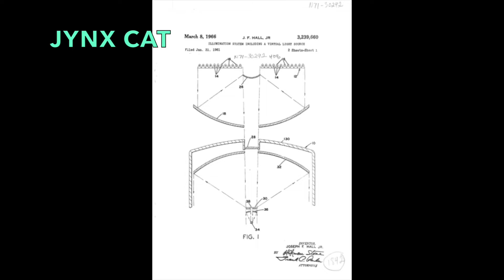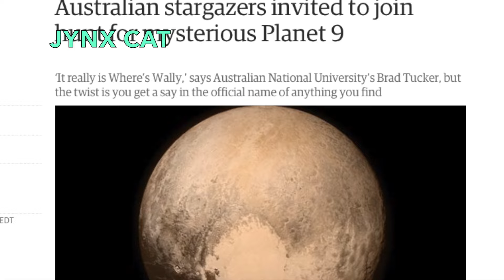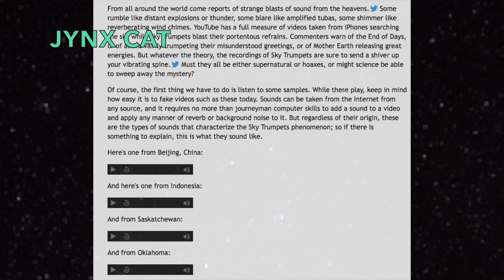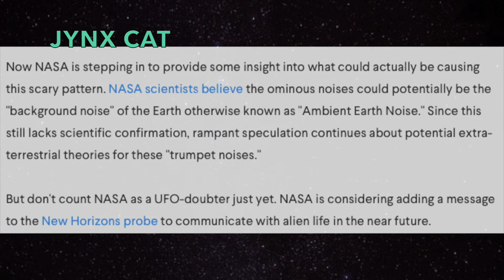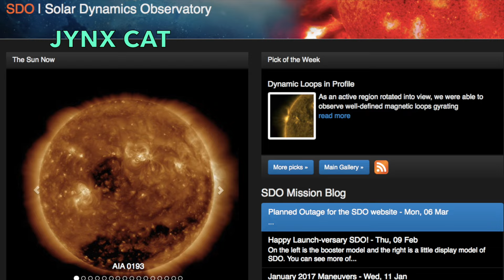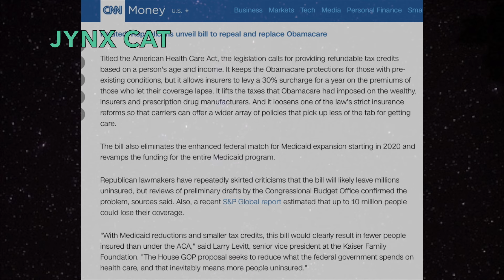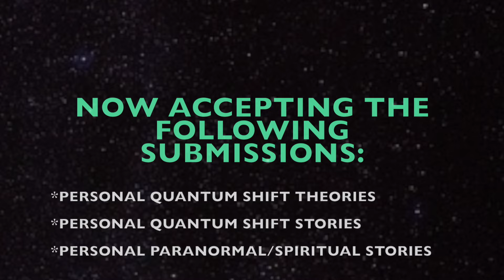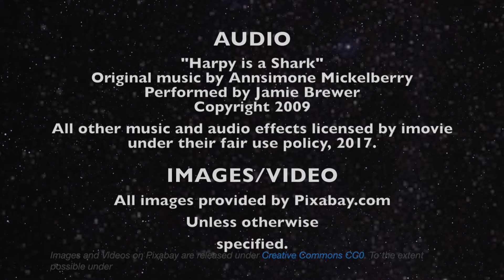The Mandela (Quantum) Effect: Our Sky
This video takes a look at some of the odd sky anomalies of today.  Are they related to ME?  I'll go lightly into them, and include some wonderful subscriber pictures as well!

Feeling alone and experiencing the "Mandela" Quantum Effect on your own? Join our private support group!

Now accepting the following:
Quantum Effect Theories
Quantum Effect Stories
Supernatural Stories

Shared stories are always anonamous!